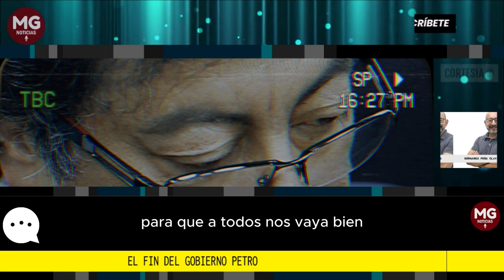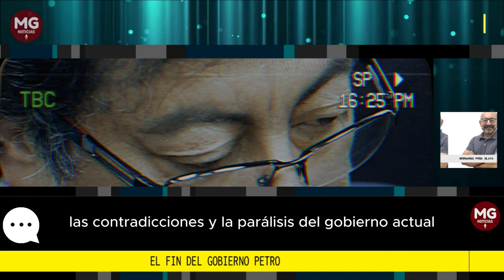EL FIN DEL GOBIERNO PETRO 📢 Por Bernardo Peña Olaya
Todas las noches rezo para que las negras advertencias de golpe blando e intentos de derrocamiento que el Presidente denuncia no se hagan realidad. Le pido al santo de mi devoción que Gustavo Petro termine su mandato en paz, habiendo tenido todas las garantías que le dan la Constitución y las leyes, que dentro de tres años tengamos un país mejor gracias a su gestión, le pido al altísimo que al gobierno Petro le vaya bien para que a todos nos vaya bien. Pero... parece que el sujeto por el que pido intercesión no se ayuda mucho.
columna Bernardo Peña Olaya